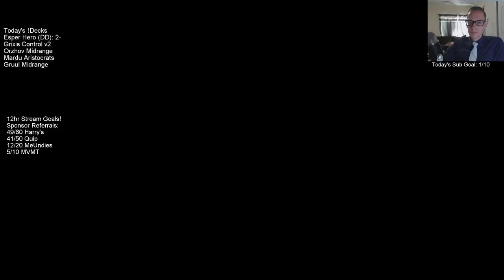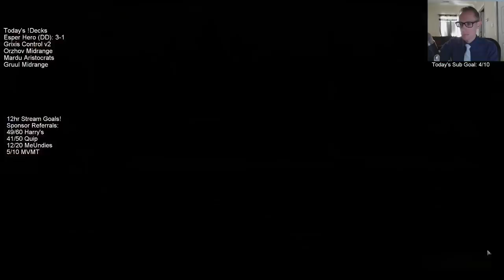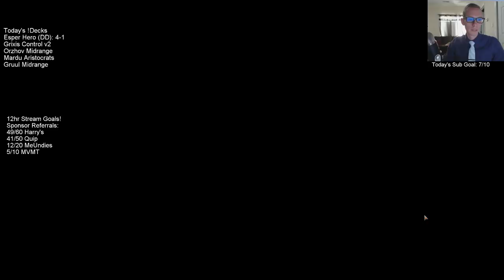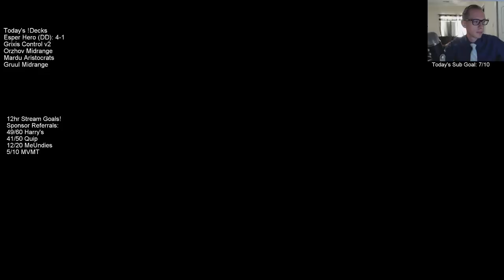Esper Hero! MTG Arena - Standard, 4/28/19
Esper Hero gained a ton of new cards from War of the Spark, let's try it out!